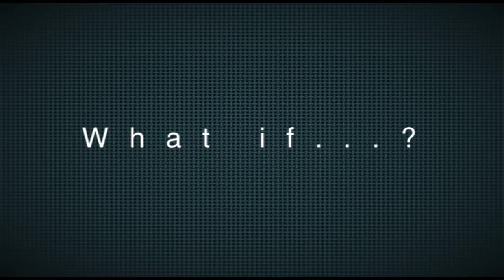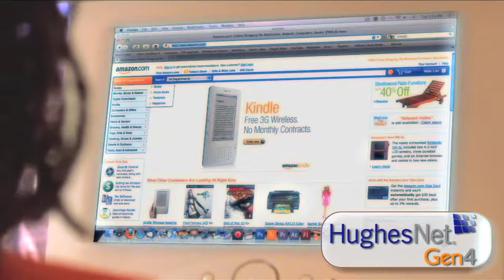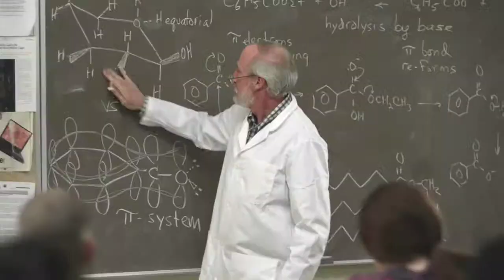HUGHES Corporate Video 2012